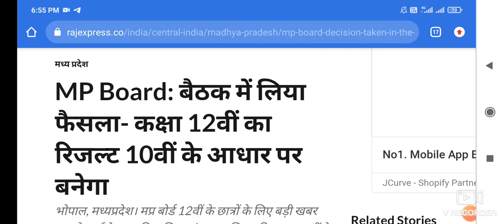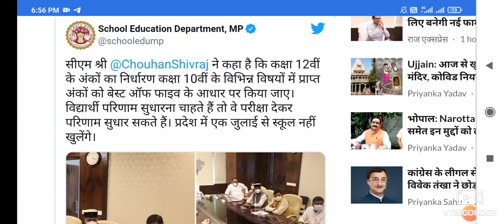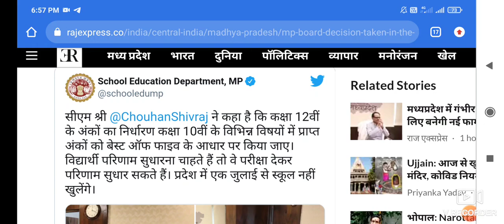Mp Board Exam 2021 | 12वी परीक्षा Result इस तरह बनेगा | आज बड़ा फैसला हुआ | Good news सब पास होंगे